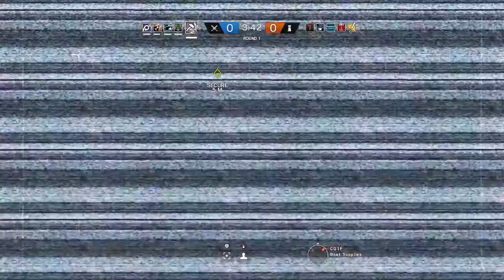Tom Clancy's Rainbow Six® Siege (Bad Aim...Lose Game)